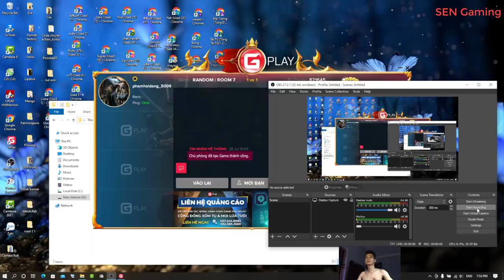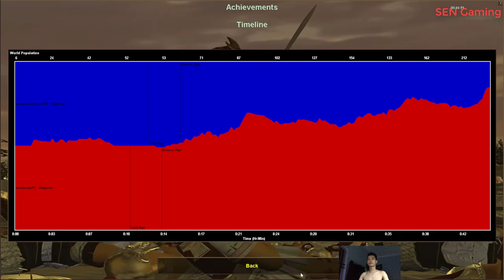Age Of Empires. Assyrian vs Egyptian SEN Gaming